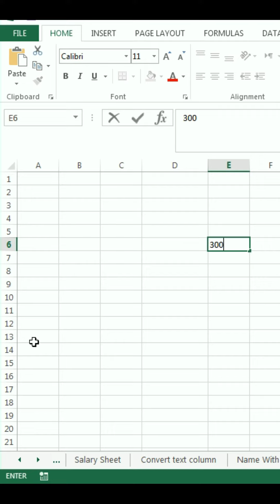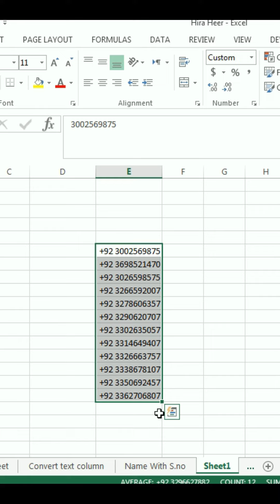How to add Country Code With the Contact Number in Excel | Lunar Computer College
In this educational video, you will learn how to add a country code to contact numbers in Excel. Adding country codes can make your contacts more organized and easily identifiable. Watch this tutorial to improve your Excel skills and make your contact list easier to manage.